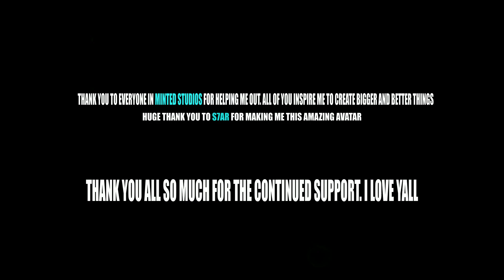Vrchat Spider Lair Ultimate | THE NEW STYLE (Vrcrispy) FBT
The New "Ultimate Spider-Lair Map is now out!!!
Huge THANK YOU to all the people that watch my vids, Thank you for all your support!

Map: Ultimate Spider-Lair (Creator: Bronx)
Fullbody Setup: x2 Vive 1.0 Base Stations
                             x3 Vive 1.0 Trackers
                             Valve Index
Song: The New Style - Beastie Boys
THANK YOU S7AR FOR MAKING MY DREAM AVATAR, YOU ARE AMAZING.
I will be trying to make more content like this in the future, Lmk what y'all are trying to see in the next video!